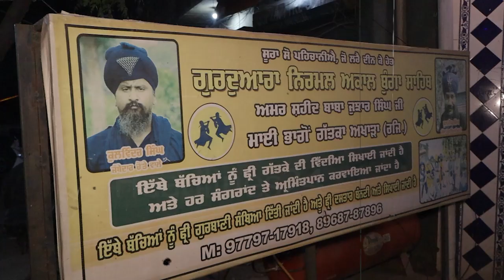Cake ਕੱਟ ਕੇ ਮਨਾਇਆ ਗੁਰਪੁਰਬ | 555th Years Of Guru Nanak Dev Ji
Canon EOS R50

Digitek DTR 550 Foldable Tripod

LED Light D416